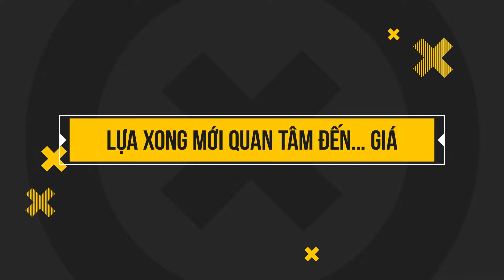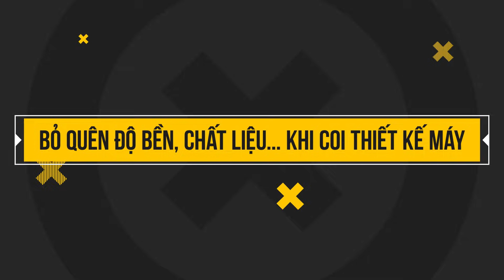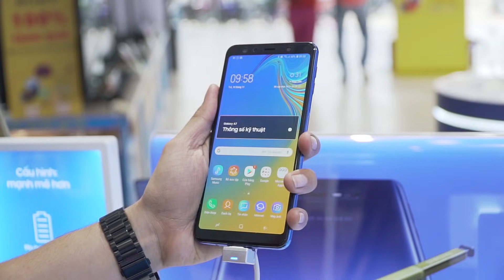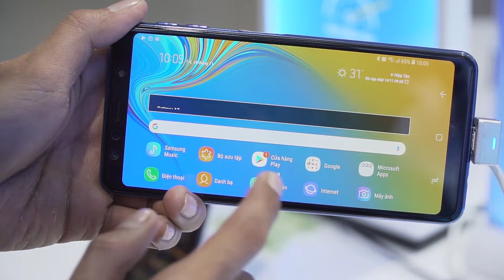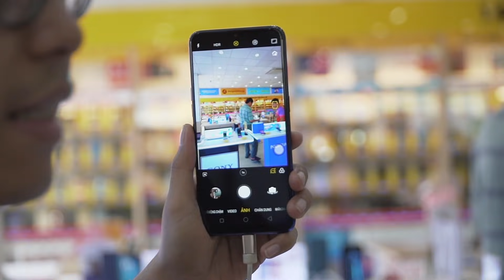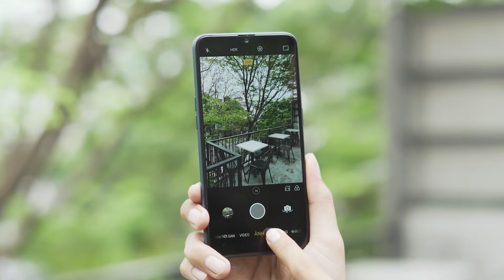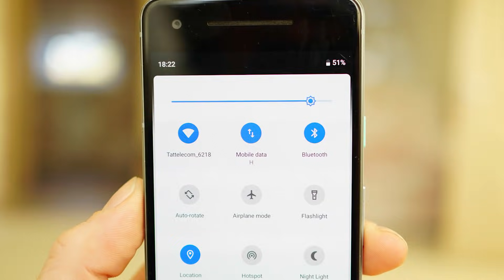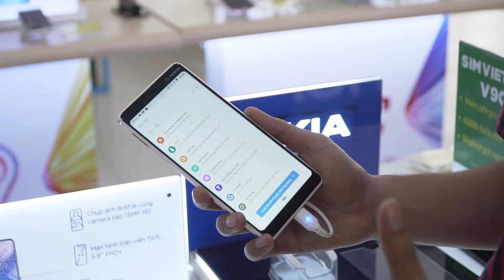Đừng đi mua điện thoại mới nếu bạn chưa biết những sai lầm này